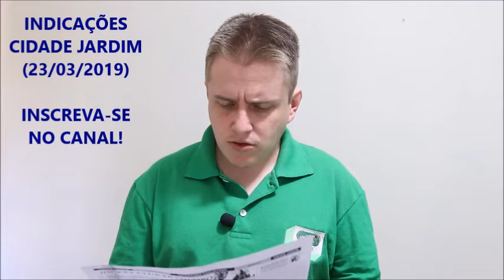Indicações Cidade Jardim (23/03/2019)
Indicações em Vídeo, de Hermes Martins, para as corridas de Sábado, 23 de Março de 2019, no Hipódromo de Cidade Jardim. Oferecimento do Site TURFE ON-LINE

Quer ajudar a fazer o Canal continuar e crescer?